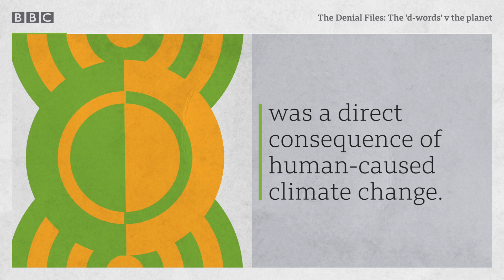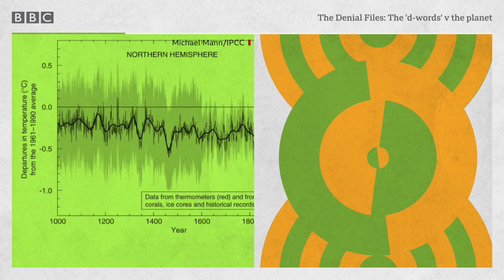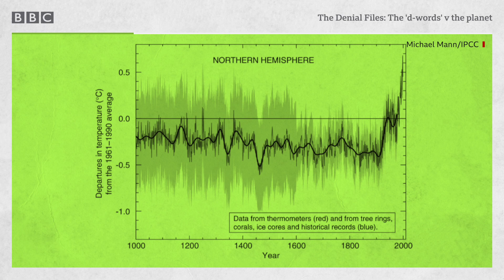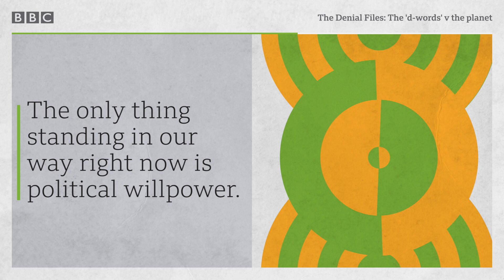Four tactics used to dismiss climate change – BBC World Service, The Denial Files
Leading climate scientist Professor Michael Mann explains four key tactics used by climate change denialists in the modern disinformation war.

Professor Mann first made headlines in 1998 when he published the pioneering “hockey stick graph”, which showed how carbon emissions caused by human activity are harming the planet. That’s when he started receiving threats from climate change sceptics.

Since then, mounting evidence has made it harder for the fossil fuel industry and its allies to deny the existence of man-made climate change.

So, Professor Mann argues, the “forces of inaction” have developed new strategies to try to prevent humanity from kicking its addiction to fossil fuels.

How much do these new forms of climate change denial threaten the fight to save the planet?